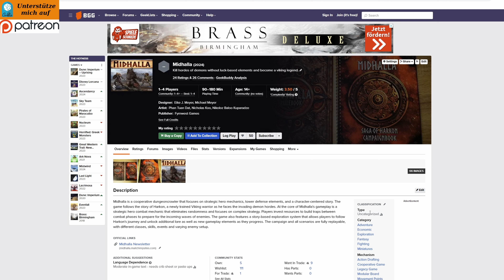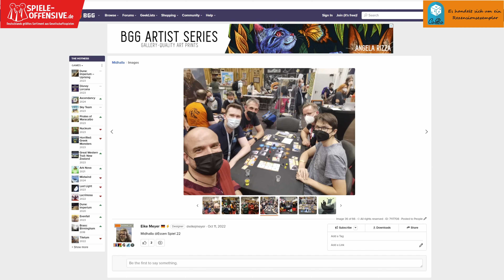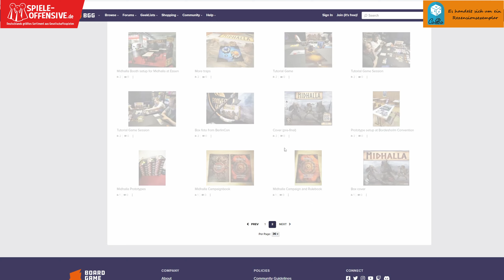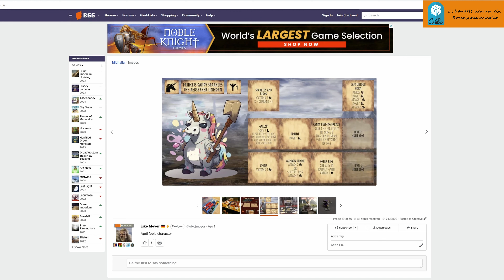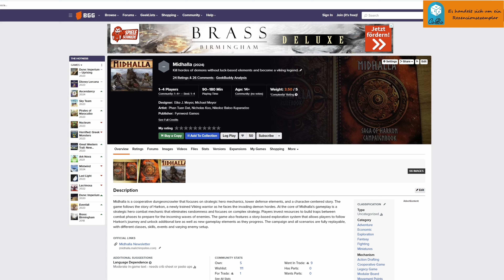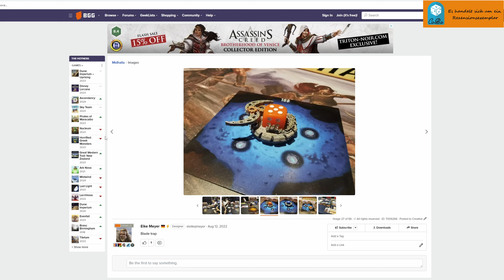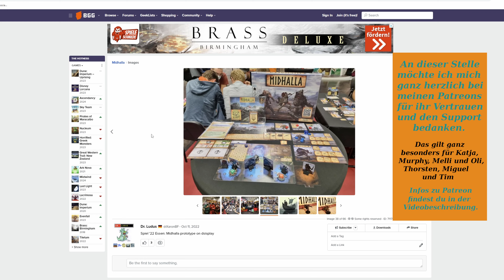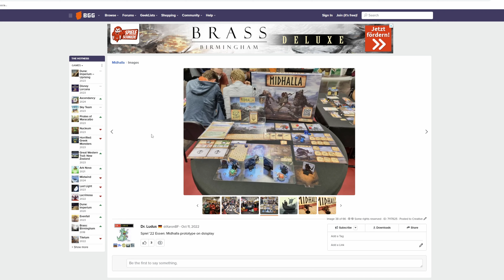KW 33 - Überblick neuer kooperativer Spiele via Kickstarter, Gamefound und Spieleschmiede Aug. 2023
Hello there,

in dieser Woche startet nun Midhalla von Eike Meyer, das ich bereits anspielen konnte. Im Video verrate ich euch, was das Spiel ist und was ihr erwarten könnt. Später kommt auch noch ein ausführliches Let´s Play.

💸 Finanzieller Support